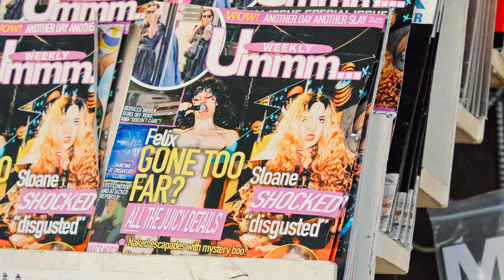Lord Friday the 13th - Larger Than Life (Official Music Video)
Official music video for Lord Friday the 13th's 'Larger Than Life'

Starring Angelyne

Directed and Edited by Josh Gondrez and Shelby Rahe

✸Lead Vocals: Felix Lenz
✸Guitar: Sloane Lenz
✸Bass/Guitar/Banjo/Whistle/Trumpet: Pete O'Hanlon
✸Keys: Evan Walsh
✸Drums: Pete Thomas
✸BG Vocals/Guitar: Becky Walsh